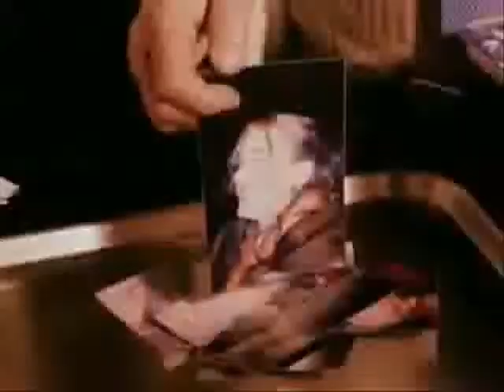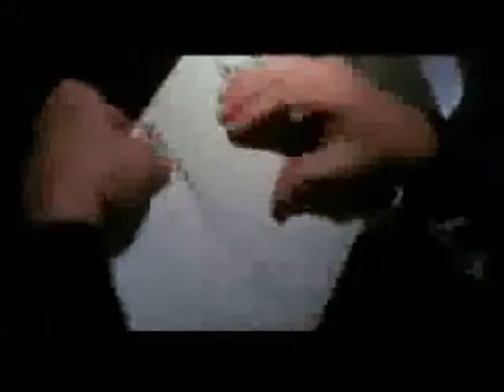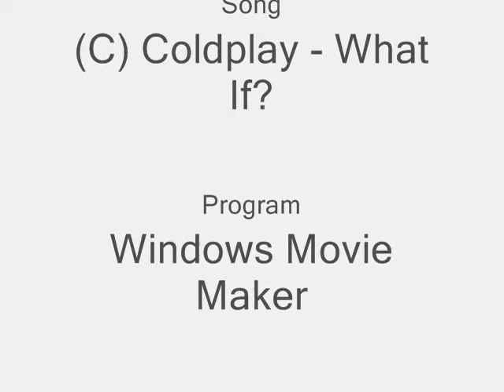Eternal Sunshine Of The Spotless Mind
Something I threw together for an assignment.